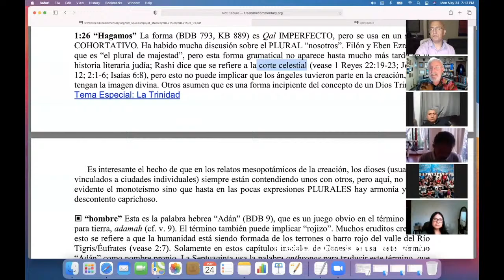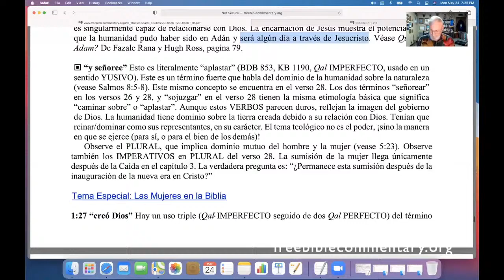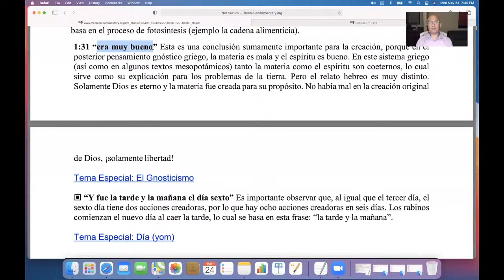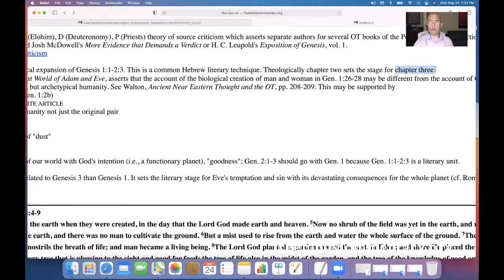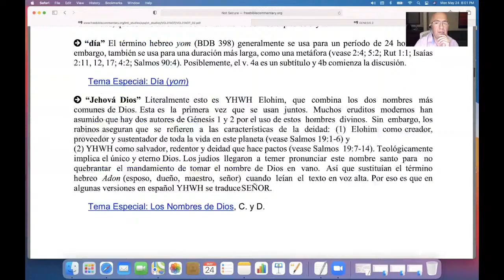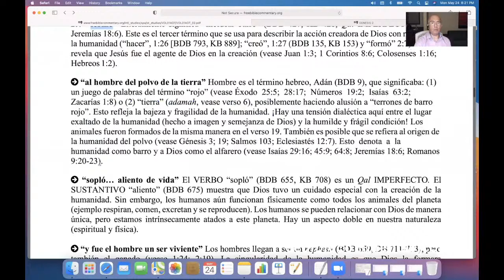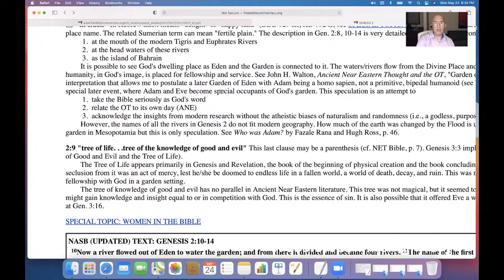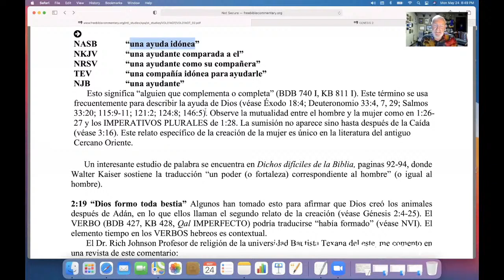Genesis 1 & 2 (Week 3) Are women made in the image of God or only of the image of Adam?